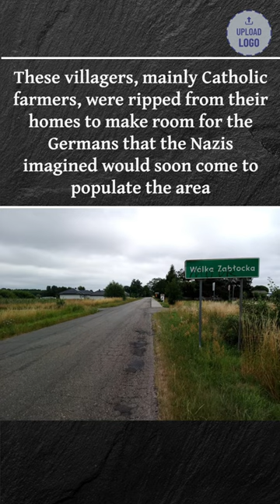Czeslawa Kwoka Died At The Hands Of The Nazis